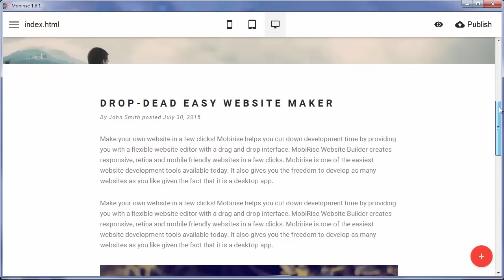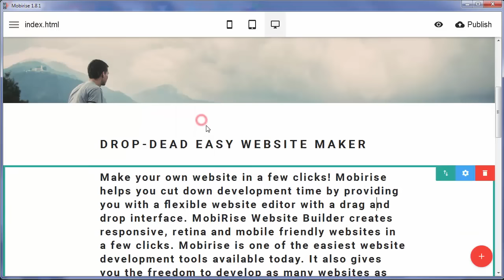New "Article" blocks - Mobirise HTML Page Creator v1.8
Mobirise HTML Page Builder v1.8:

* New "Article" blocks with many text, image and video elements
* New floating "Block Parameters" panel
* Added extended toolbar for text editor (activated for some article blocks)

Managing and Publishing Multiple Websites
If you have multiple websites or niches in need of producing, or are ready to expand into other websites, then Mobirise can also help you with this just as easily as page management. The process is the same as Page builder but instead of clicking Pages, you would click Sites, and then Create New Site (instead of Create New Page), providing yet again another simple innovation to avoid the confusion from multi-site management. After you have created your new sites, they will all appear on the Mobirise interface, allowing a quick and easy approach to managing your multiple sites at once. Multi-tasking is key to making a living online, and Mobirise implements this in spades, allowing users to quickly change from one website to the next, while keeping ALL your customers happy!

HTML Page Creator
HTML Page Creator online
HTML Page Creator software